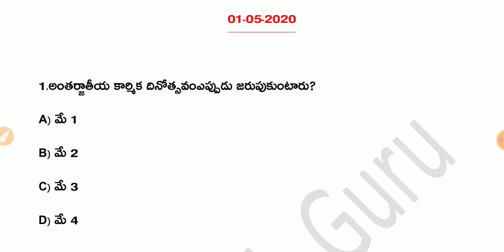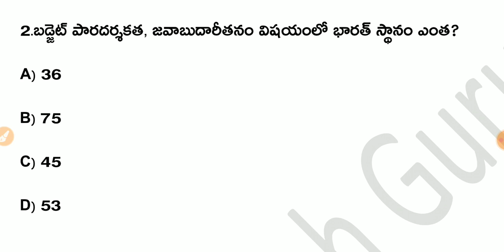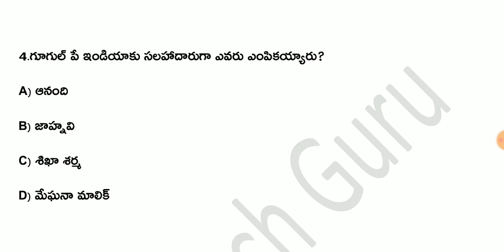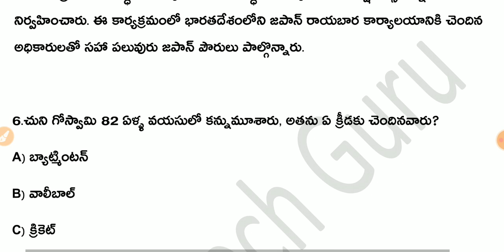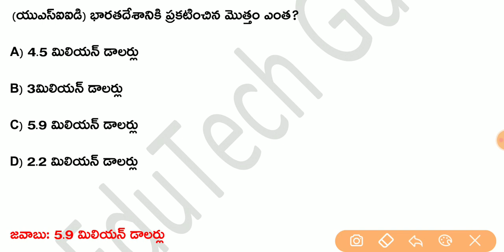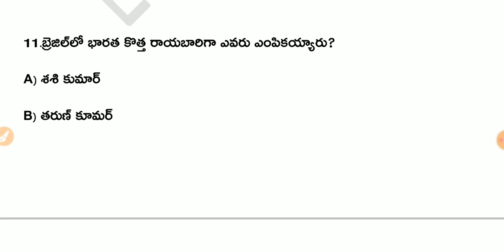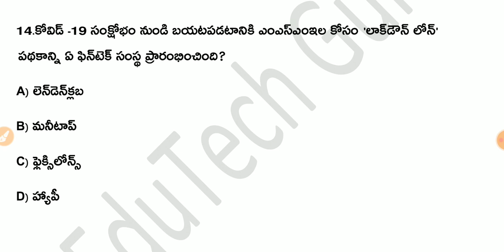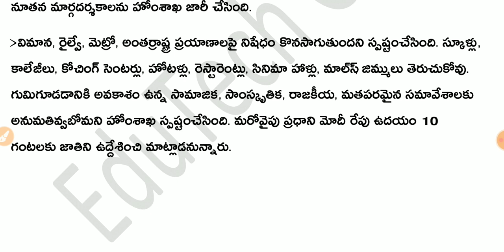Daily Current Affairs in Telugu | 01-05-2020 Current Affairs | MCQ Current Affairs in Telugu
EduTech Guru
About Education